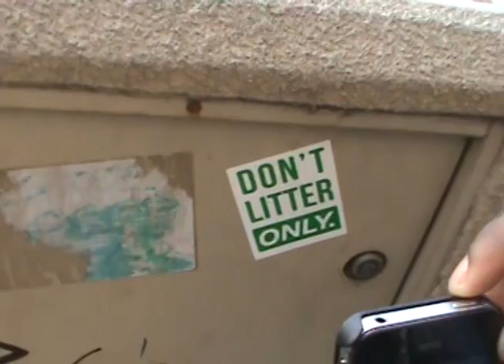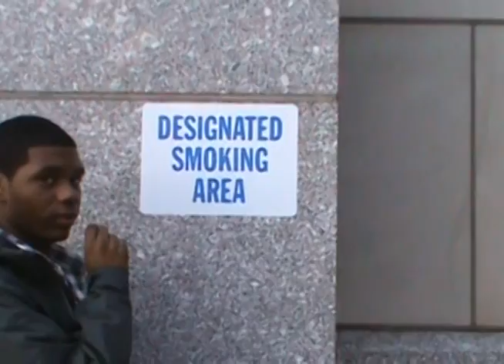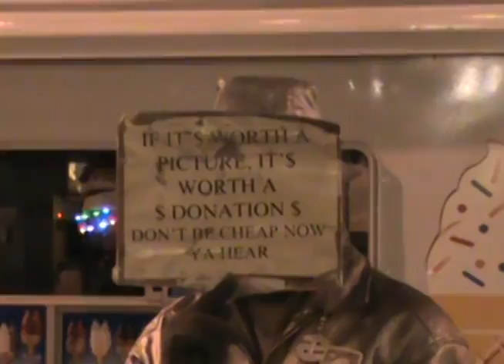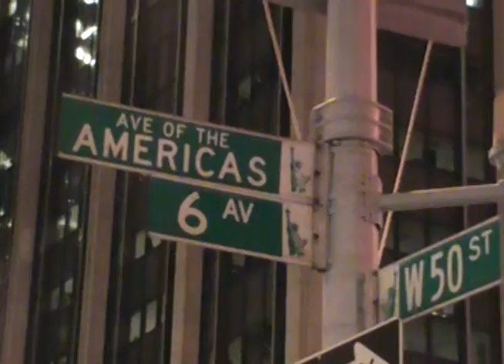Viva La City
a little montage made for my VAT class...